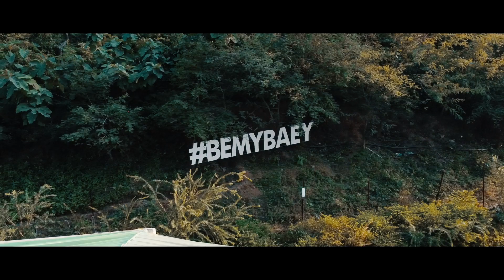Shrey & Baani Wedding Highlight 2022 || The Heart Knows When it Knows || Panchkula Chandigarh